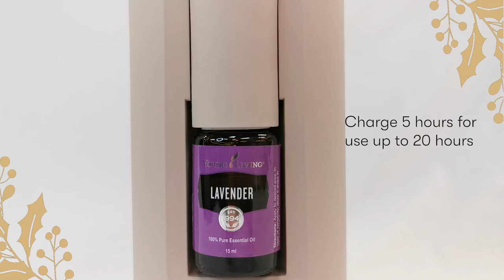Young Living Essential Oil Nebuliser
Wherever your me-time may be, this rechargeable portable nebuliser
delivers the olfactory benefits of nature to enliven your space with the pure,
unadulterated scents of Young Living essential oils.